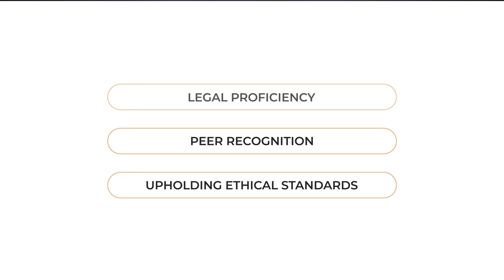John M Weinberg Named an Elite Lawyer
West Palm Beach Tax Law attorney John M Weinberg has been selected as an Elite Lawyer. Only the most outstanding and experienced attorneys receive the Elite Lawyer Award. The Elite Lawyer Award is a prestigious honor that recognizes an attorney's achievements, skills, and experience in their areas of practice. John is a leading Tax Law attorney in Florida.